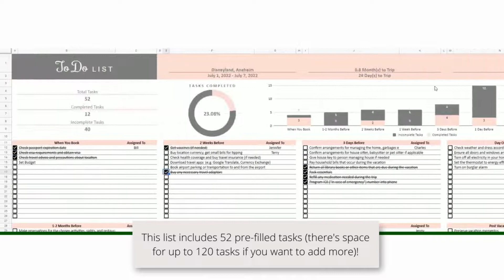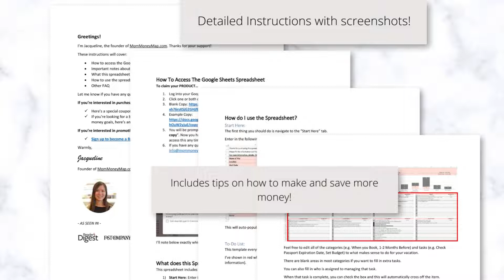Vacation To Do List Spreadsheet (Google Sheets)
This Vacation To-Do List Spreadsheet in Google Sheets will help you to do everything you need to do to plan your vacation.

It includes 52 pre-filled tasks and has space for up to 120 tasks if you want to add more tasks.